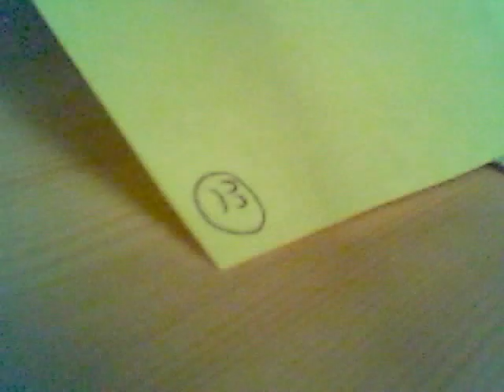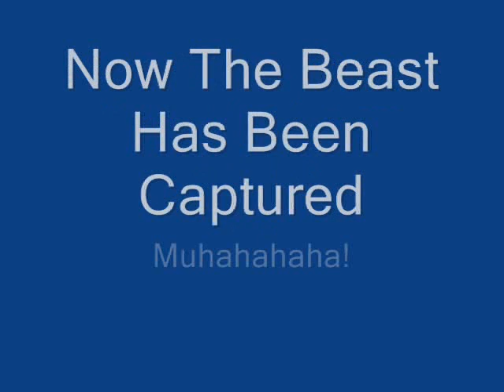The adventures of Jim the spider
twas a boring day, then I met a spider called Jim, here is our adventure